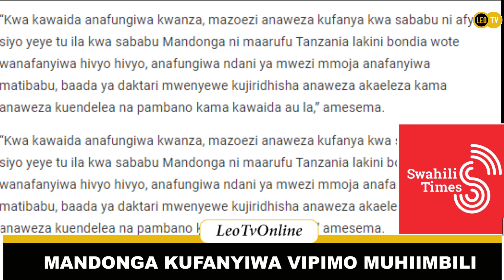BONDIA KARIMU MANDONGA AFUNGIWA KUJIHUSISHA NA NGUMI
Leo TV Online Ni runinga ya mtandaoni inayokupasha habari za ukweli na uhakika kila mara.